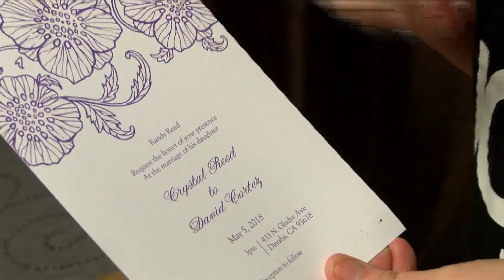Dinuba woman donates kidney meant for her late fiancé, to a man in Boston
A Dinuba woman donated her kidney to save a young man she has never met.

She did it to honor her late fiancé after their long journey to find a match.

Crystal Reed is recovering after her surgery on Tuesday, and of course, she says it was painful.

She donated her kidney because of her late fiancé, David Cortez. "He was able to connect with everyone he came in contact with," Reed says.

He was diagnosed with kidney failure in 2011, and because he had a rare blood type, they couldn't find a donor to match.

So, Reed decided she was going to do an exchange donation. She would give her kidney to get a kidney for him in return.

But sadly, due to a number of complications, it never worked out.

"We all believe he should have been the one to get it," Reed explains

In 2018, he became very ill and died of sepsis at the hospital. She says when he passed, his kidneys were funcitoning at three percent.

Reed says, "he was in a lot of pain," adding, "I am glad he is not in pain anymore."

He passed only five months before their wedding, after everything had been finalized, down to the invitations.

Months after his passing, she decided her mission wasn't complete.

"I didn't want anybody to go through what he went through," she says.

So on Tuesday, she underwent a successful surgery to remove her kidney and save the life of a 20-year-old man in Boston who she had never met.

"You don't have to know them to want to save them," Reed says.

She hopes by sharing her story that others will want to save a life. "It is the best thing you could ever do for someone," she says.

Just like she did for the one she loved most, saying, "It is sad to say he passed, but it saved somebody else's life too."